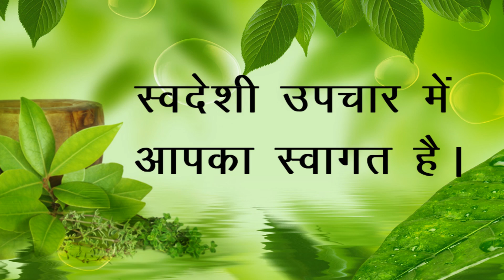सफ़ेद बालों को काला करने के अचूक और सरल उपाए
आज के बदलते समय और बढती उम्र में बालों का सफ़ेद होना लाज़मी है लेकिन ये क्या इतनी काम उम्र में ही बाल सफ़ेद हो गए। फिर भी इनका इलाज नहीं किया किया तो ये बेवकूफी है। आइये जानते हैं सफ़ेद बालों को काला  करने के अचूक और सरल उपाए